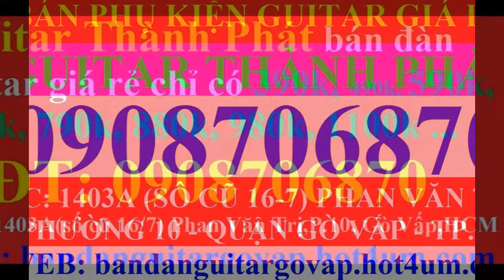bán đàn guitar giá rẻ ở gò vấp , bán đàn guitar gò vấp